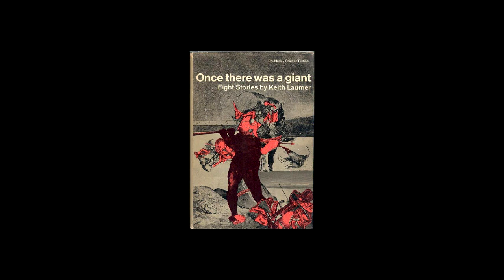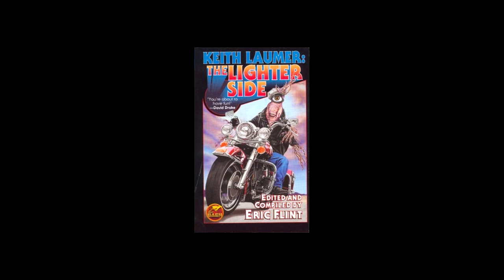PROTOTAPH by Keith Laumer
Originally published in the March 1966 issue of Analog Magazine. Re-published in a collection of the author's stories in 1971 entitled Once There Was A Giant, and many, many times in other Science Fiction anthologies through the years. Read by Darrell T. Smith II for my channel Quasar Spectra.